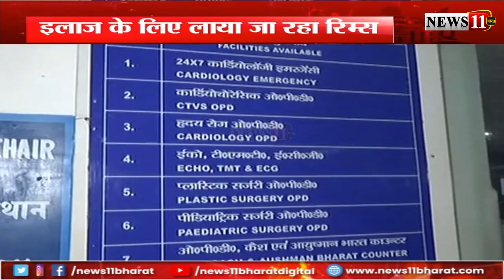सांसद कालीचरण सिंह को दिल का दौरा, इलाज के लिए लाया जा रहा रिम्स